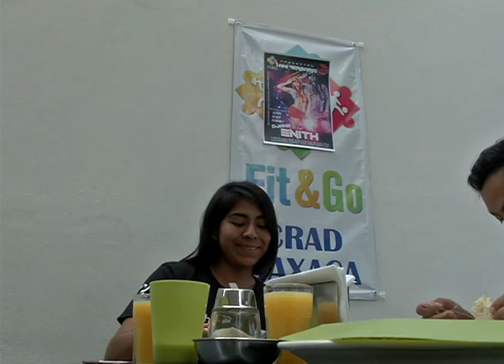Recorrimos el Centro Recreación y Acondicionamiento Deportivo (CRAD)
Centro Recreación y Acondicionamiento Deportivo cumple su primer aniversario y nos muestran sus instalaciones